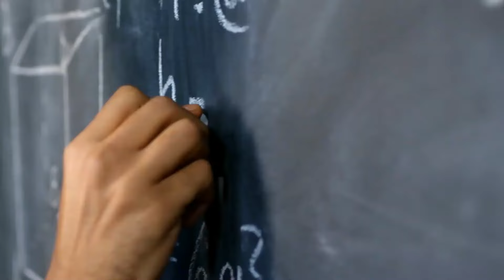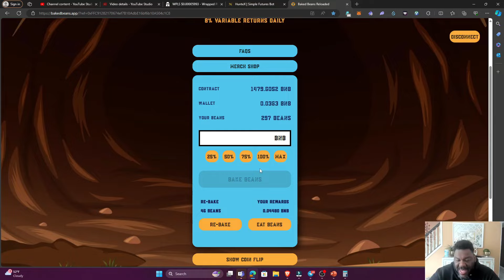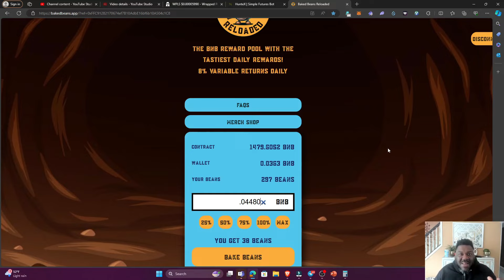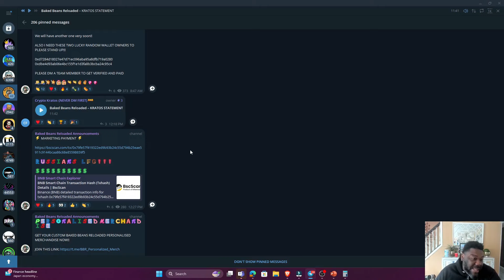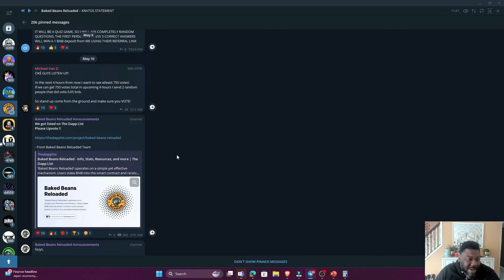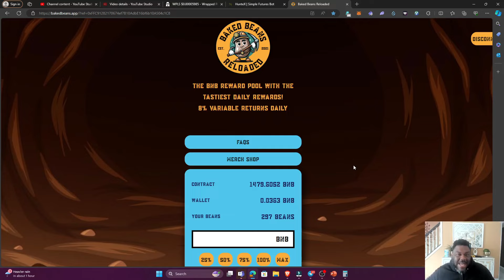Baked Beans Drama & Elephant in the Room Answered